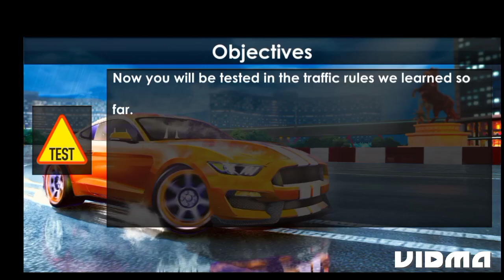New Car simulator game Driving City Road construction simulator 3d Gameplay 💕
car game
android gameplay
car games
gameplay
android games
car driving
games
2023
gaming
game
extreme car driving simulator
android game
simulator games
simulator
mobile games
android
car racing
david games
kar game
driving simulator
extreme car driving simulator new update
king games
juegos android
parking
let's play
jogos android
racing video game
video games
дроид игры
amg
o game channel
car
edroidgameplaystv
automotive gamers
gameplay android
gadi game
gadi wala game
extreme car
ultimate car driving simulator
car simulator
extreme car driving
funny moments
extreme car driving new update
indian bike driving 3d
nissan skyline
mod menu
how to install mod game
new speed update
extreme car simulator
top 5 realistic car driving games for android
extreme car driving game play
impossible mega tracks 3d
car driving simulator
car parking
3d driving class
3d driving class new update
3d driving class game play
unlock 3d driving class
offline car game
parking game
cars
evolution of bugatti in extreme car driving simulator (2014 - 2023)
extreme car driving simulator all cars
driving
simulator game
mobile game
how to increse car speed
car parking 3d